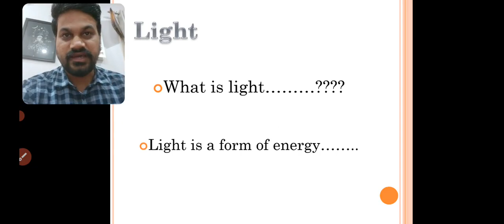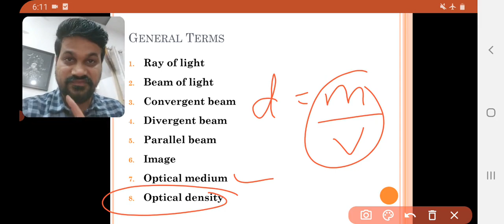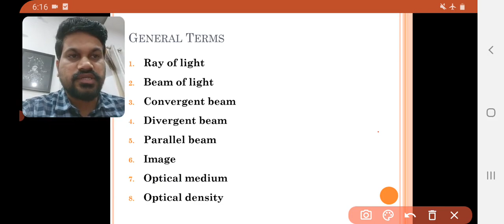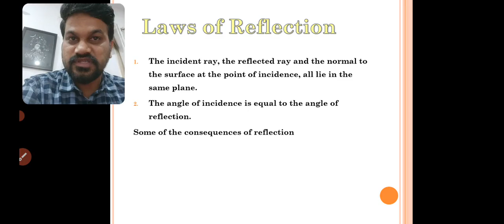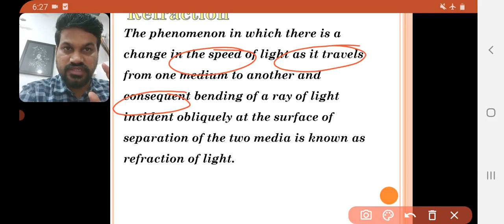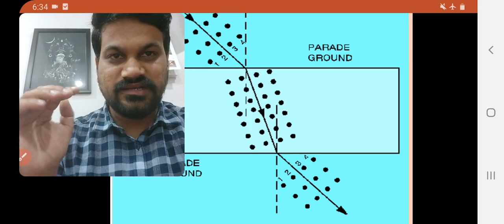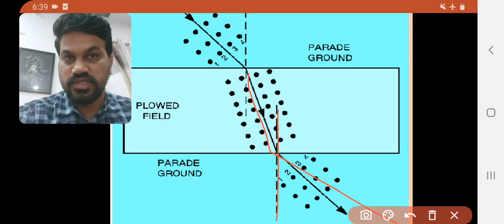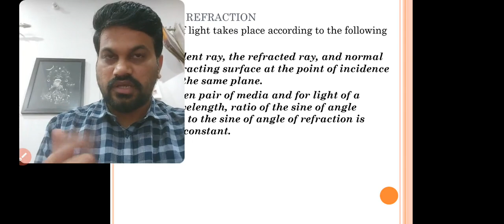Ray optics quick theory explanation for KCET part 1, Introduction, Reflection and refraction